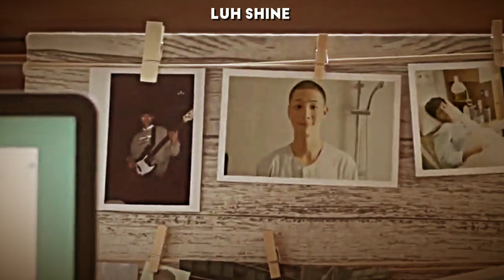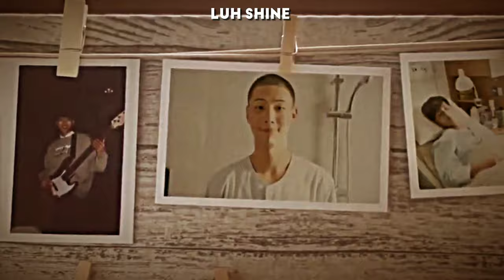Park Dong Myung || Train wreck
ENG || Hi guys, well I brought a new edit of a very sad Kdrama called Amanza, I watched this Kdrama and cried a lot, I recommend it.  because despite being very sad, it has a super cool story, I hope you like it :)

PT BR || Oi genteee , bom eu trouxe um edit novo de um Kdrama bem triste chamado Amanza , eu assisti esse Kdrama e chorei bastante , recomendo , pois apesar de ser bem triste, tem uma história super legal , espero que gostem :)

Song : Train wreck by James Arthur

Kdrama : Amanza